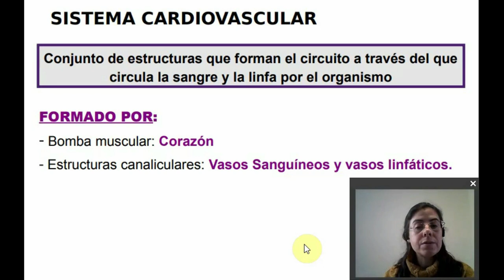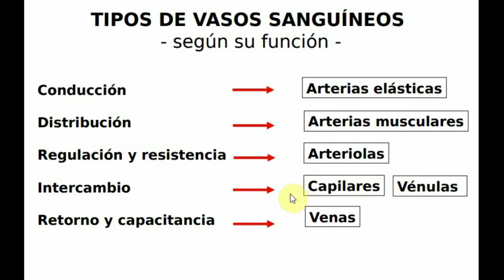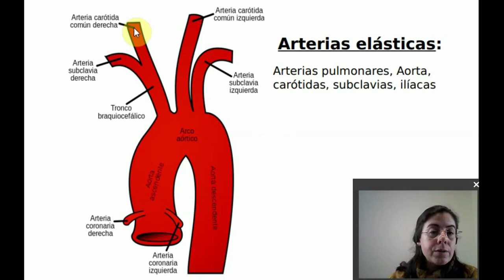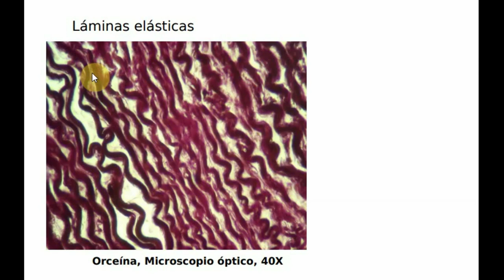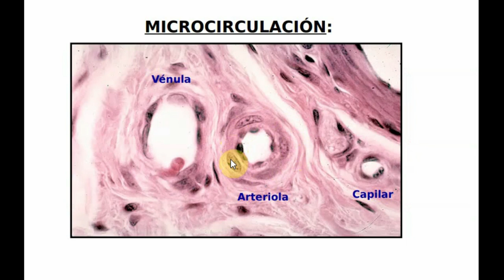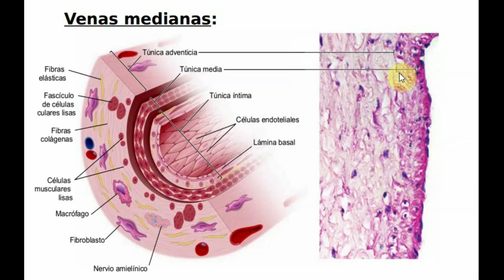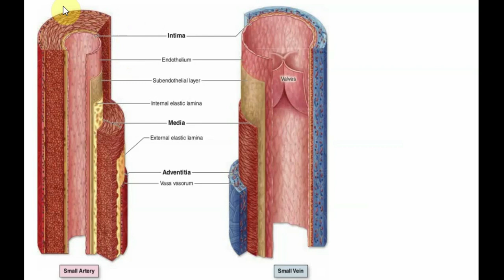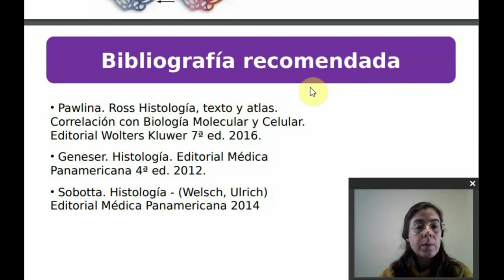Histología NCR - T14 - Vasos Sanguineos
Histología de los sistemas nervioso, cardiovascular y respiratorio - Histología NCR
Teórico 14 - Vasos sanguíneos
Cristina Parada
2020